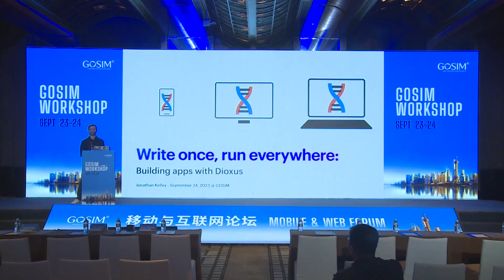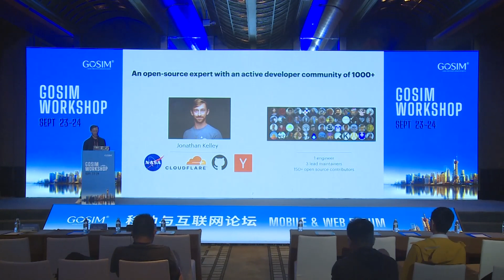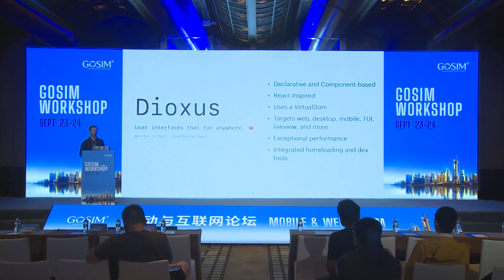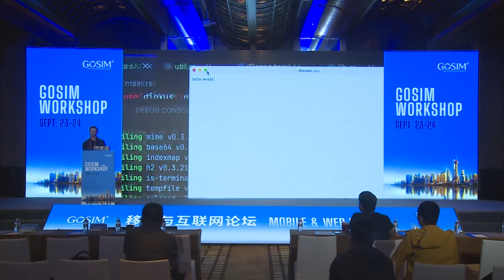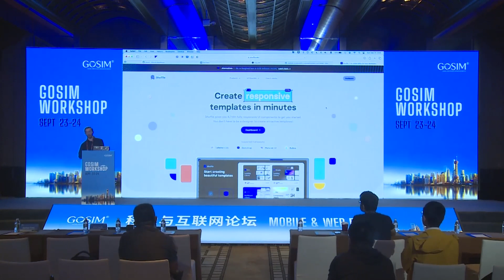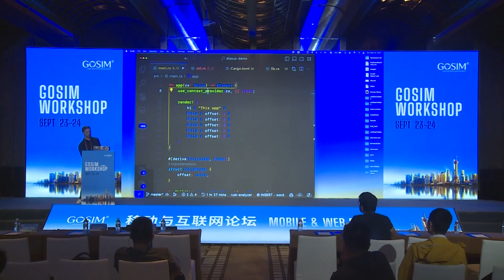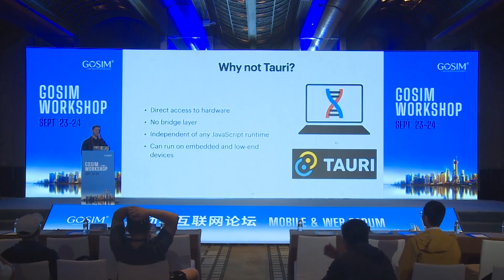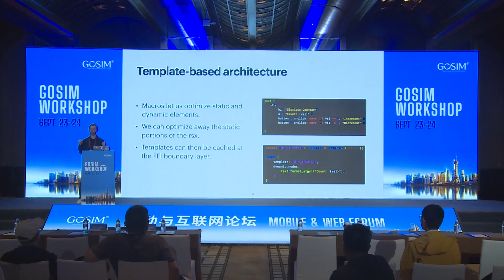Write Once, Run Everywhere: Building Apps with Dioxus — Jonathan Kelley | GOSIM Workshop 2023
This is a live coding session. To get started, ensure Rust, the wasm and mobile toolchains are installed, and have the dioxus-cli set up. You should be familiar with HTML, which serves as the foundation for UI design, CSS for styling and layout, and React for encapsulation and state management. Our architectural design allows for cross-platform renderers. Key components include essential crates such as routers, loggers, state management, and CLI. We also offer exciting features like templates, hot-reloading, fullstack capabilities, and optimizations. In our live coding session, you'll witness the creation of a basic app, learn how to incorporate backend functionalities, deploy the app online, bundle it for desktop use, and simulate its mobile operation. As we move forward, we have a roadmap detailing our future plans, and we encourage contributions to enhance the libraries in our ecosystem.